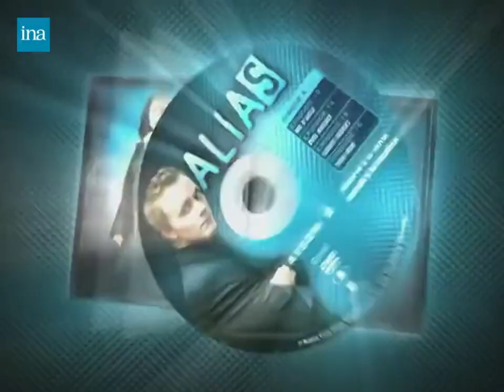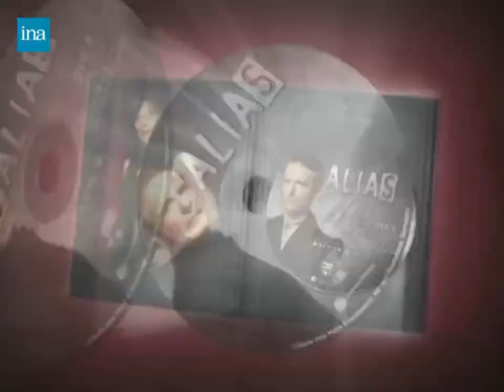Alias L'integrale de la Saisons 1 à 4 DVD Publicite (2001)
Disponible en DVD